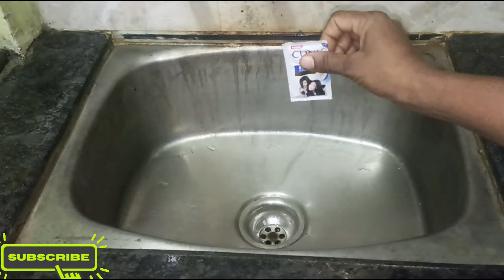చాలా మంది సింక్ క్లీనింగ్ చెయ్యటనికి చాలా కష్టపడతారు కానీ ఈ టిప్ తో మీ సింక్ తళ తళా మెరిసిపోతుంది.